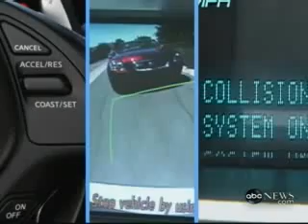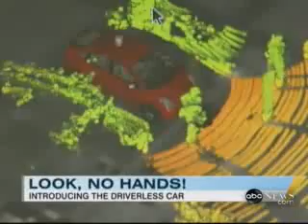Google's Self Driving Robot Car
Leave it to google to revolutionize our primary mode of travel. They have secretly built and tested there robotic car prototype and ABC news gose for a spin